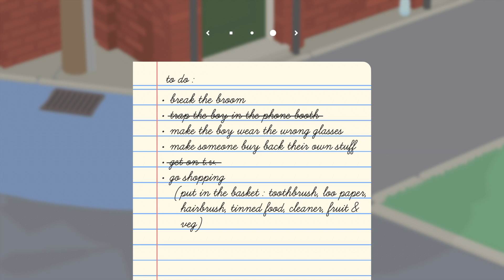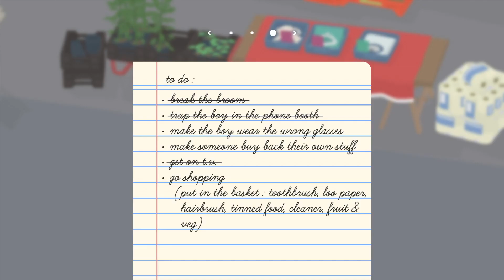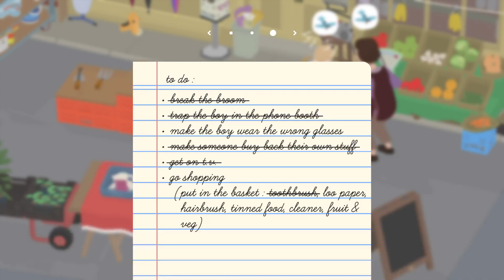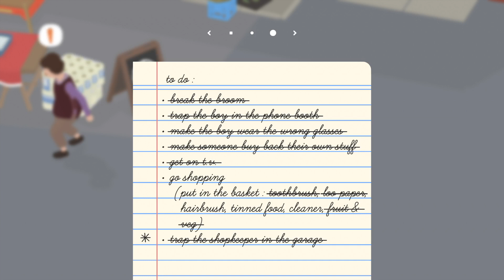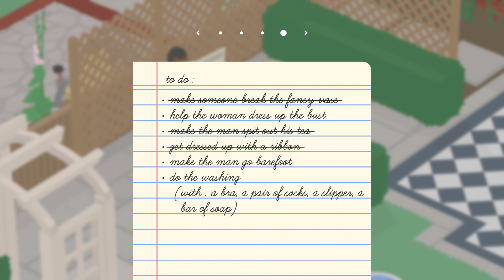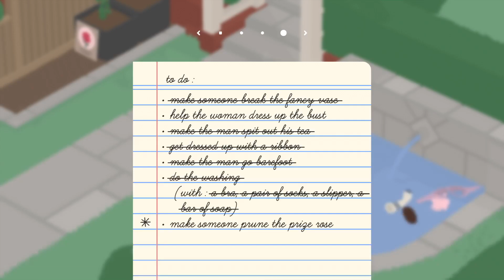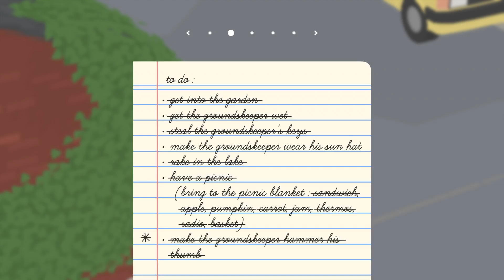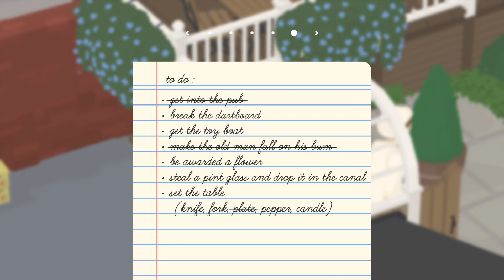Untitled Goose Game ep3